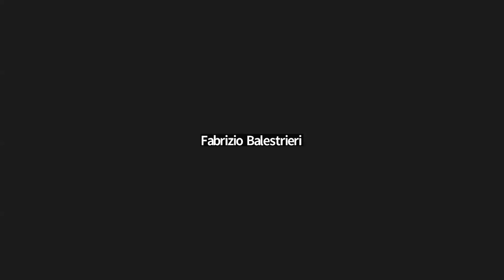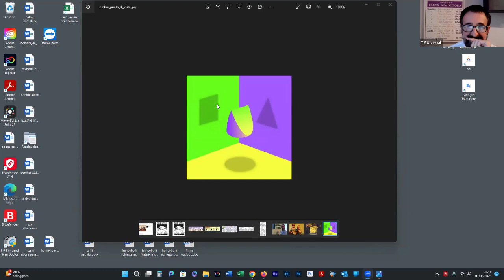Etica e morale in fotografia - con Maurizio Rebuzzini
Registrazione della diretta Zoom riservata ai Soci TAU visual

La fluidità è uno dei elementi portanti del dipanarsi delle nostre attuali relazioni: fluidità di genere, adattabilità professionale, elasticità di pensiero: tutto è soggetto a cambiamento, mutazione, riadattamento cangiante, rapido, esponenziale.
Ci si interroga brevemente sul significato del permanere di Etica e Morale in questa temperie, e su come questi concetti possano permeare un contesto così mutevole.

Incontro con il ben noto giornalista e storico della fotografia Maurizio   Rebuzzini